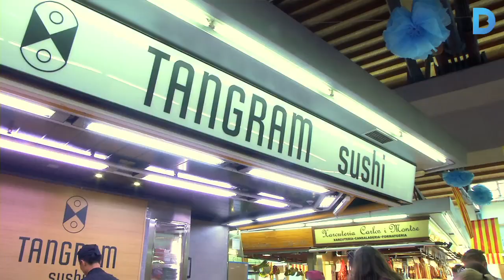El nou mercat de Santa Caterina compleix 10 anys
L'any 2005 el Mercat de Santa Caterina obria portes després de sis anys d'obres. S'iniciava així la nova etapa d'un dels mercats més emblemàtics de la ciutat, per la seva història i per la seva ubicació, en ple barri de Sant Pere, Santa Caterina i La Ribera. Ara, venedors i clients celebren el desè aniversari de la remodelació. Més informació a